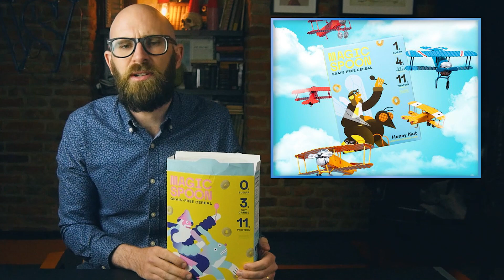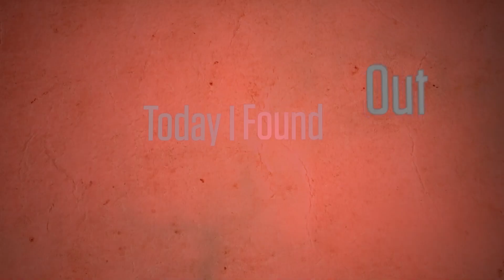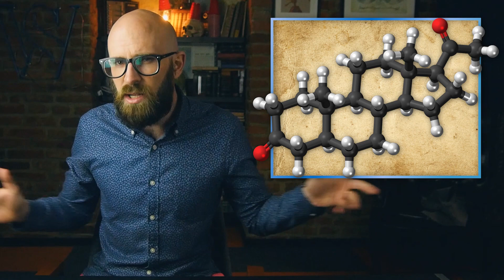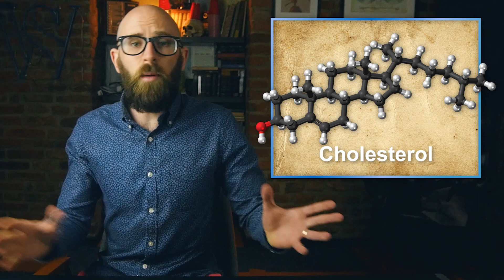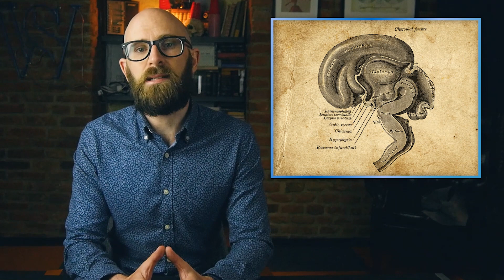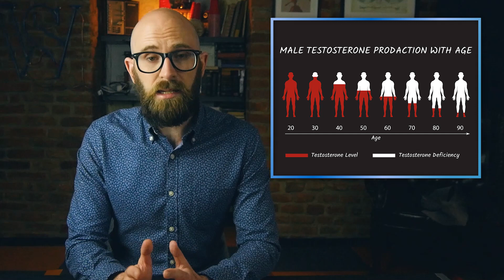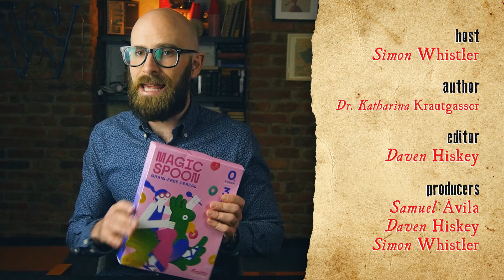Why Do Steroids Make a Man's Balls Shrink, and Does the Same Thing Happen to a Woman's Ovaries?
Check out MagicSpoon for healthy cereal that tastes great too.